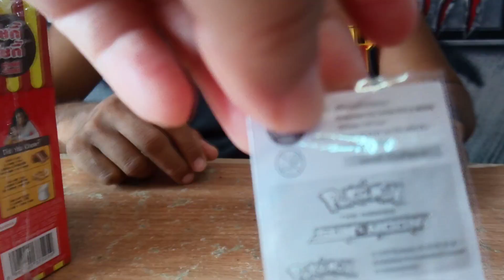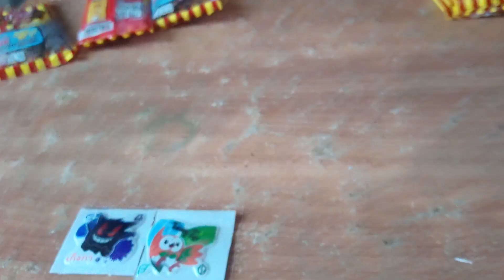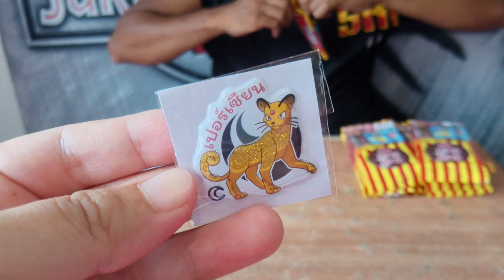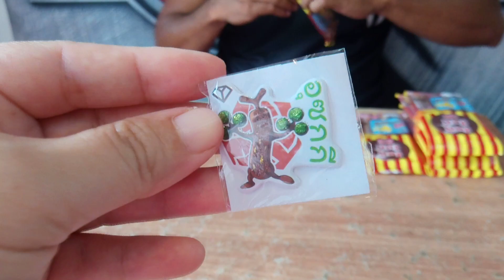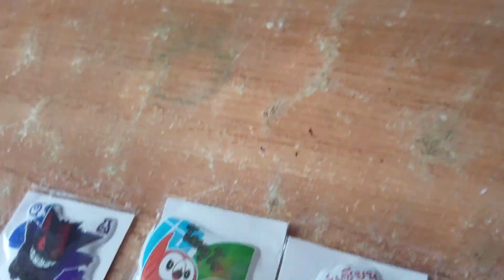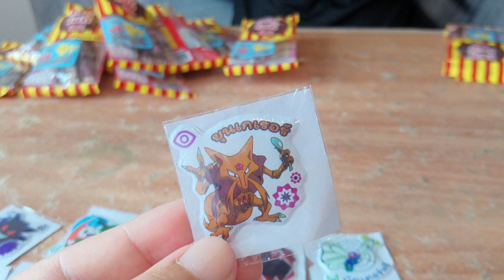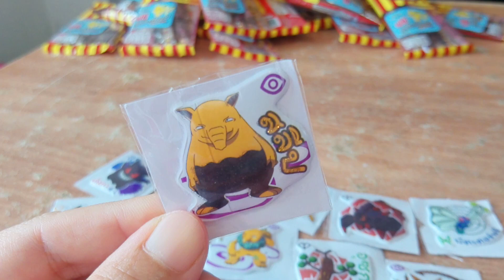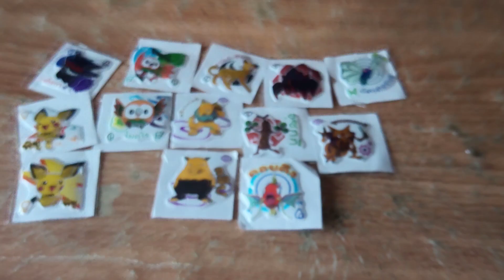สติ๊กเกอร์​ พัฟฟี่ Pokémon จาก โชกี้โชกี้